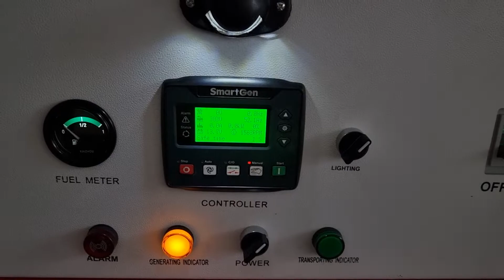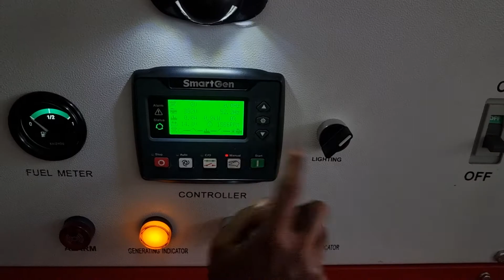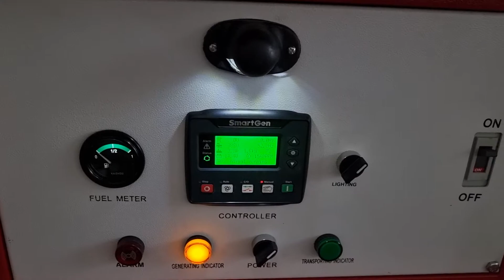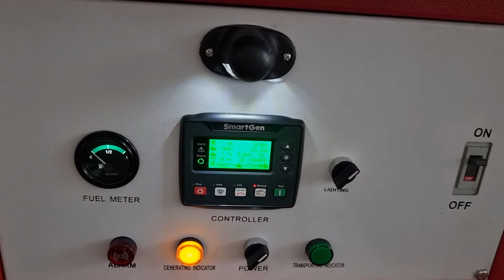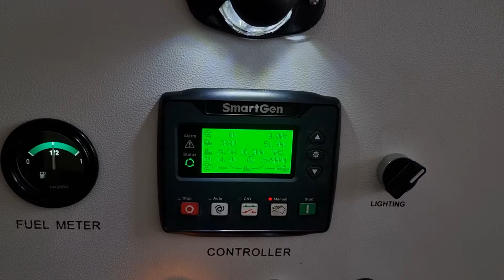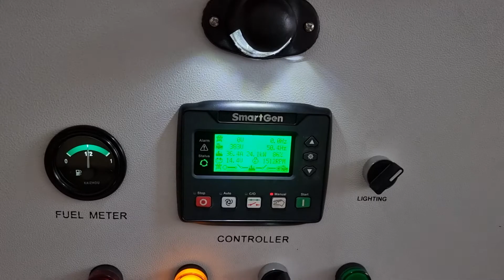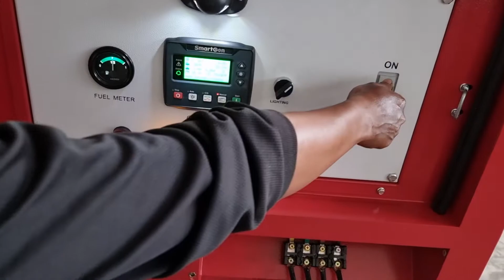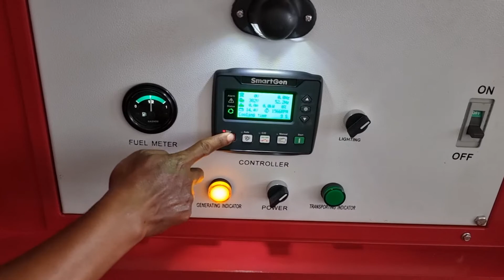pengetesan genset silent 25 kva Heavy duty tgl 7 Jan 2022